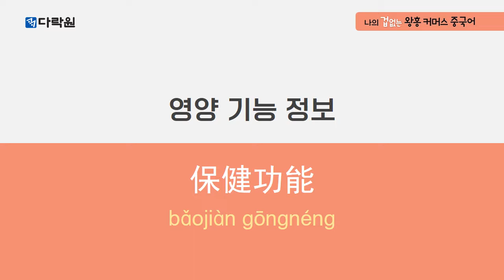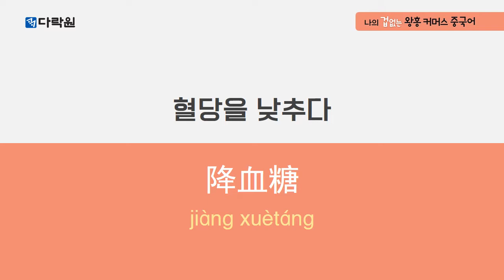도전 중국어 라이브 커머스_단어 05_건강 기능 식품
나의 겁 없는 왕홍 커머스 중국어
└ [단어 복습 영상] 05 건강 기능 식품
[책 소개]
★ PART 1 | 기초 지식
★ PART 2 | 주제별 단어
★ PART 3 | 실전, 라이브 커머스
- 호감 가는 오프닝 멘트
- 관심 집중 소개 멘트
- 완판을 부르는 상세 설명
- 매출이 올라가는 심화 설명
- 라이브 ON
★ 부록
★ 무료 학습 영상 2종